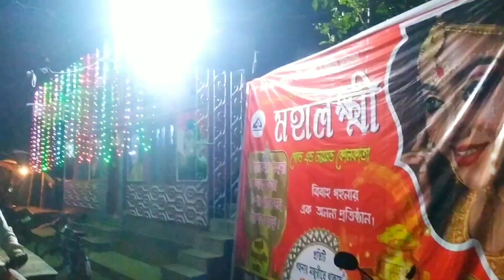শ্যামা মা কে আনতে গিয়ে মা ঘটলো।youtube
শ্যামা মাকে আনতে গিয়ে মা ঘটলো।🙏🙏🙏 @dipikapritam